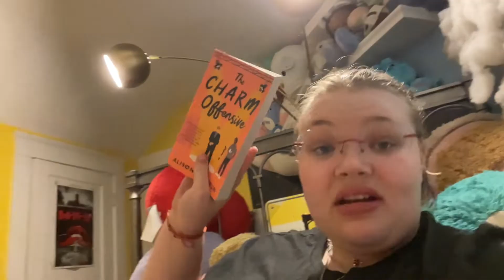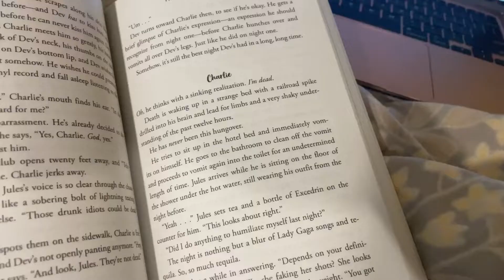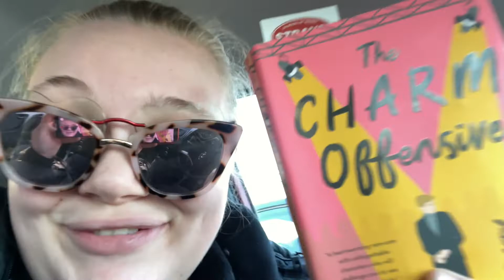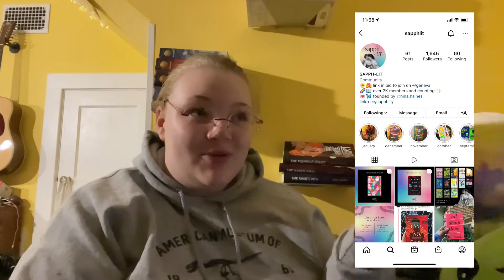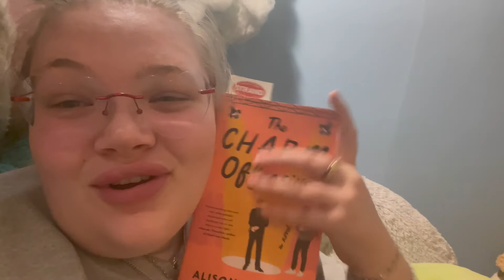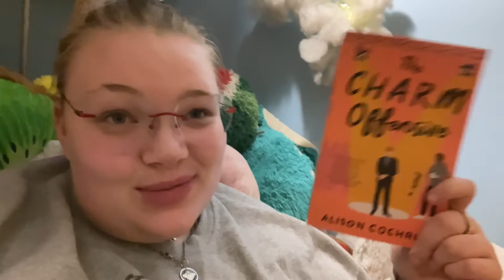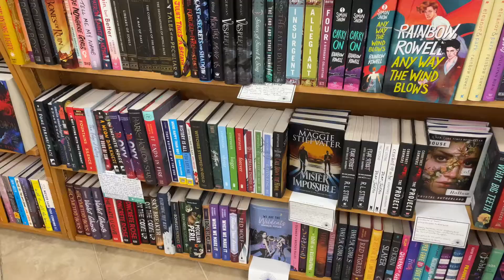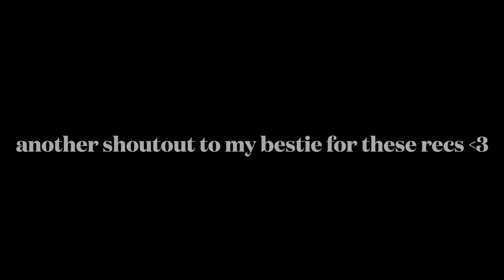i read my best friend's favorite books | reading vlog (part 2)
hello and welcome or welcome back!! here is part two to last week's vlog :) i love u k

also i hit 50 subscribers the other day!!! i feel like im growing very fast :D thank you all so so much for being here!! if you want to introduce yourselves in the comments i would love to know you :)